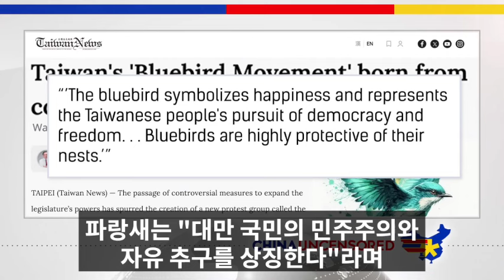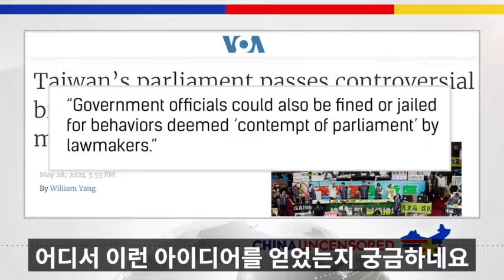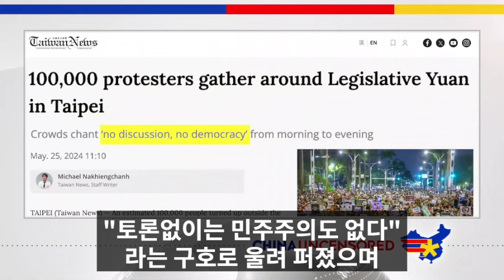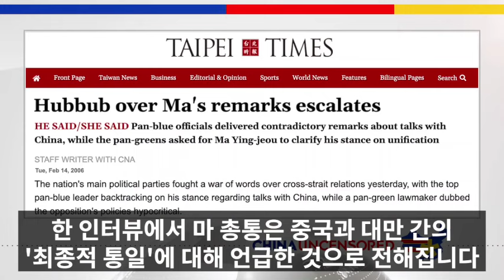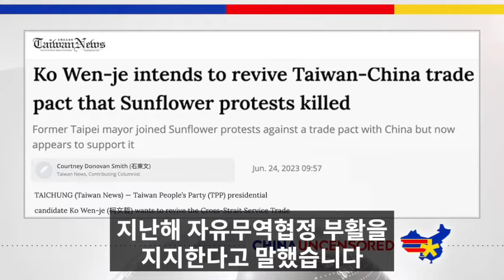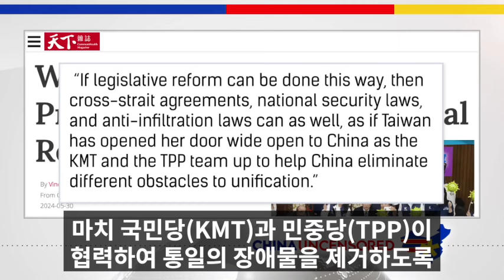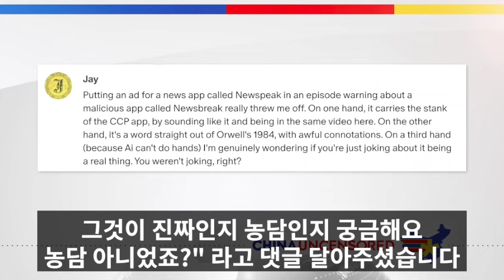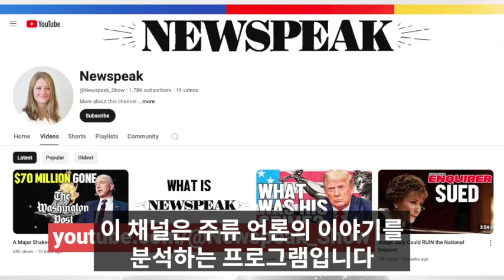대만 민주주의를 위한 새로운 움직임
중국 군대가 대만에 가까워지면서, 대만의 민주주의를 지키기 위한 싸움이 시작됐습니다.
이번 에피소드에선 자유를 위한 대만의 움직임에 대해 자세히 알아봅니다.